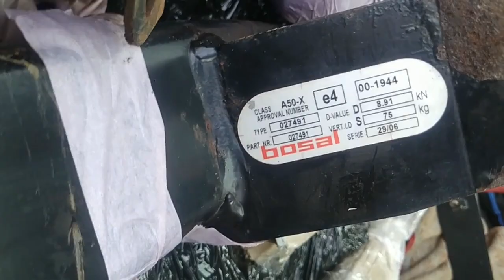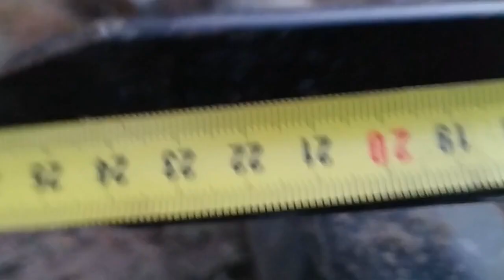Установка фаркопа в skoda octavia tour фаркоп от golf IV